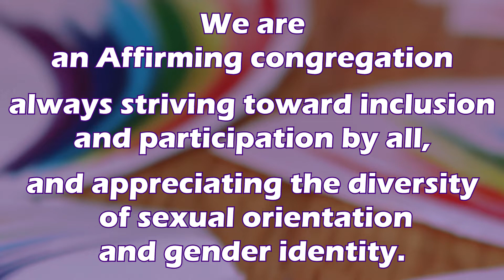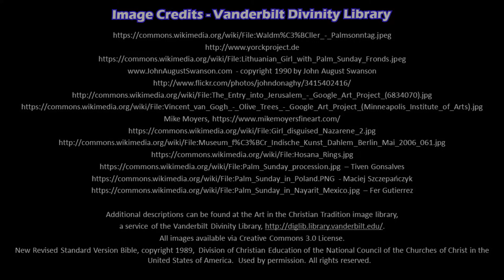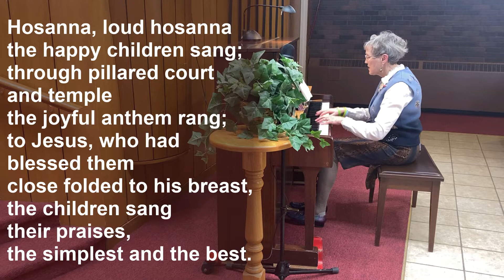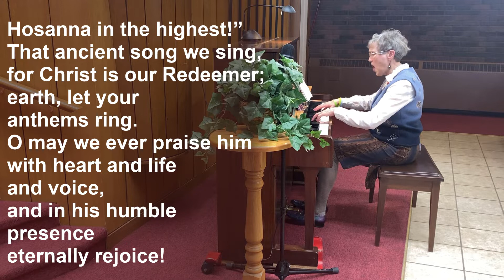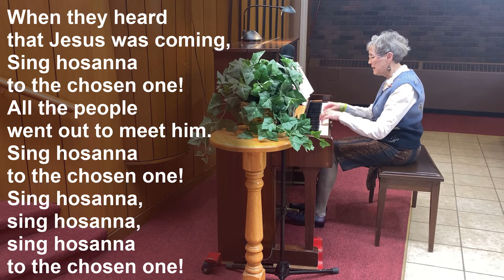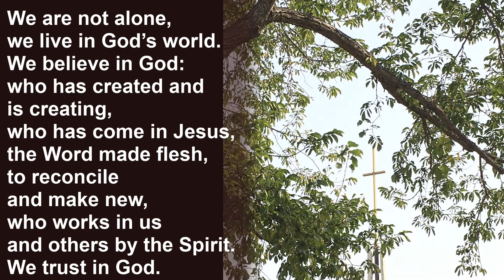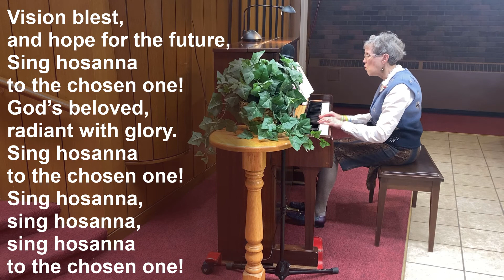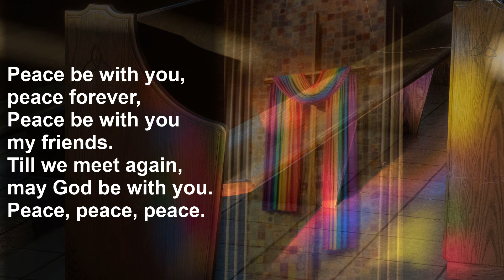Palm Sunday Service, March 2021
TUCedm Worship Service for Sunday, March 28, 2021
Hymns reprinted and streamed with permission under OneLicense C6589 and CCLI License #2809612

Prelude:  MV 42  “Praise God for this Holy Ground”

VU 123  “Hosanna, Loud Hosanna”
Words:  Jenette Threfall 1873, Music:  trad. 18th-century German tune,  adapt. Xavier Ludwig Hartig 1868
Public Domain

MV 128  “When They Heard That Jesus Was Coming”
(verses 1, 2, 3  &  6, 7, 8)

MV 215   “Peace Be with You”